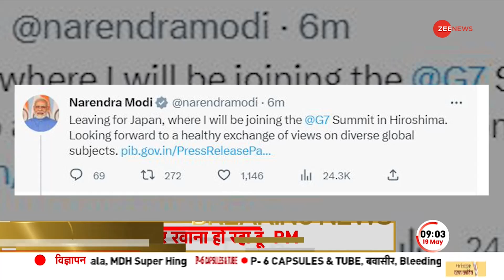BREAKING NEWS: Japan दौरे को लेकर प्रधानमंत्री Narendra Modi का ट्वीट, 'G7 समिट में हिस्सा लूंगा'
प्रधानमंत्री नरेंद्र मोदी आज से तीन दिनों के जापान दौरे पर रहेंगे। इस दौरान वे हिरोशिमा में G7 समिट में शामिल होंगे। इसी सिलसिले में पीएम मोदी ने ट्वीट किया है और कहा है कि जापान दौरे पर रवाना हो रहा हूं. G7 में हिस्सा लूंगा'.

Prime Minister Narendra Modi will be on a three-day visit to Japan from today. During this he will attend the G7 Summit in Hiroshima. In this connection, PM Modi has tweeted and said that he is leaving for Japan tour. Will participate in G7 '.